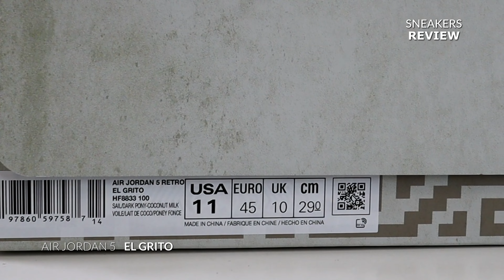El Jordan Más Mexicano - AJ5 "EL GRITO".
COMPRA ESTOS SNEAKERS AQUÍ!!